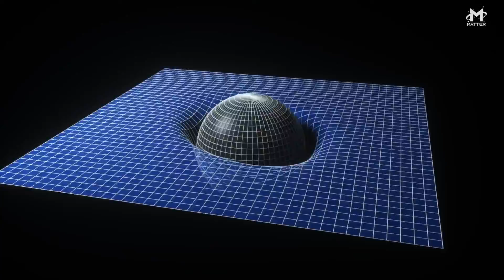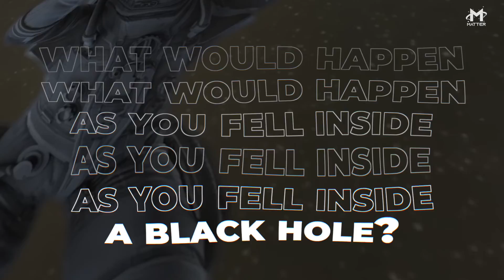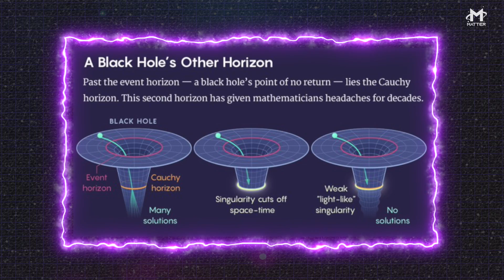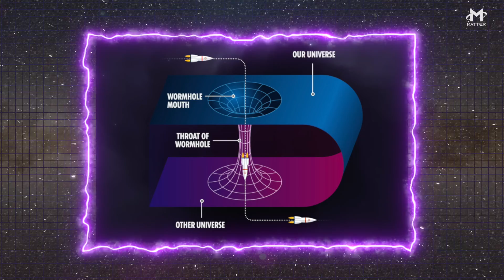How to Survive a Black Hole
Supermassive black holes. Sounds scary, right? Theory claims that nothing can escape these gravitational monsters, not even light! So how can one truly survive falling into a black hole? Is there a way out? If so, how can it be done? Will a new discovery of science within space and our universe finally explain the mystery behind black holes?